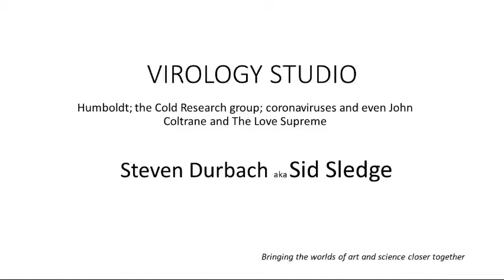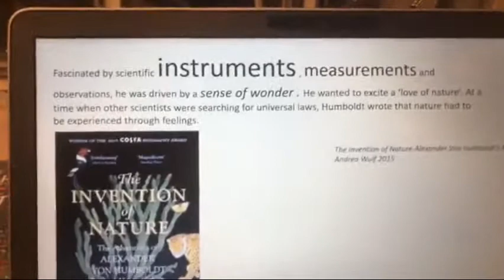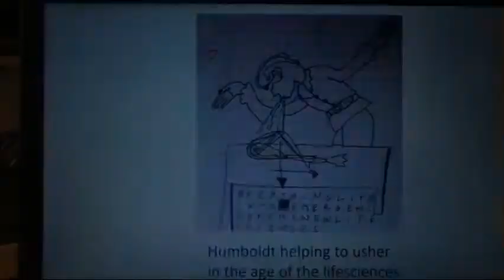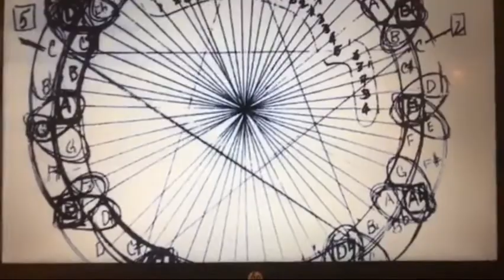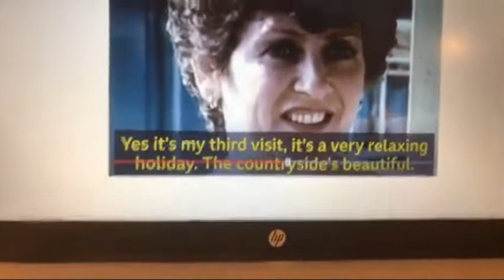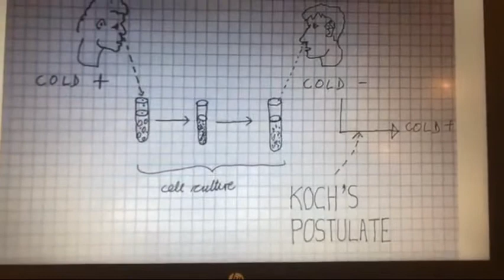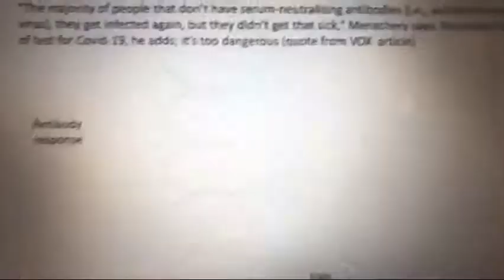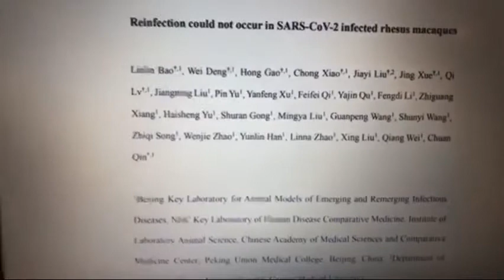Virology Studio: Coronaviruses, Humboldt and The Love Supreme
Today a discussion of Humboldt.. the advent of the life sciences.. the initial discovery of Human Coronaviruses that even includes John Coltrane and The Love Supreme